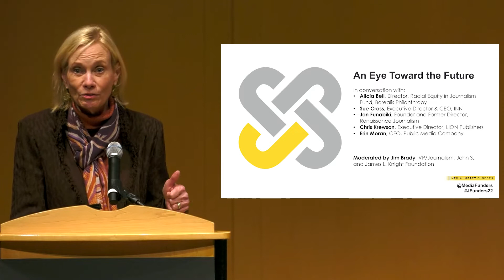An Eye Toward the Future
After two days of talks, discussions and plenaries, where do we go from here? How does everything we know and learned inform how we adapt and change for the future? Jim Brady, VP/Journalism at Knight Foundation, led this closing discussion with a group of key leaders from the field.